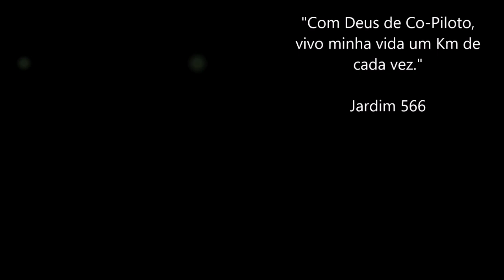Ruta 8 Argentina / Aquele Abraço aos inscritos....